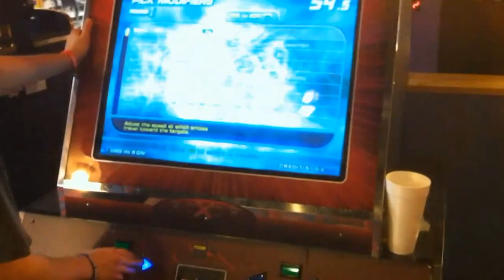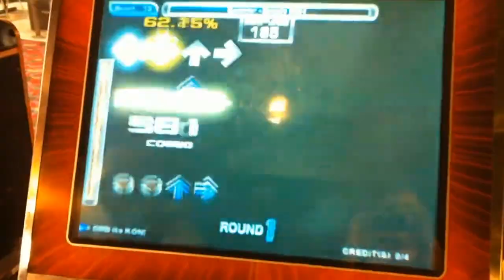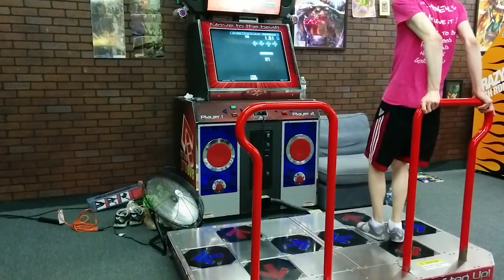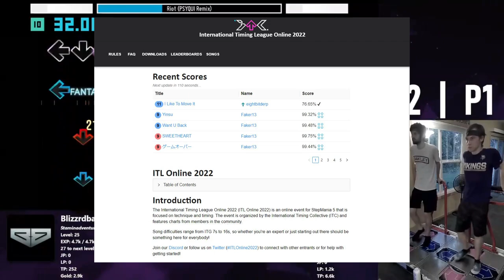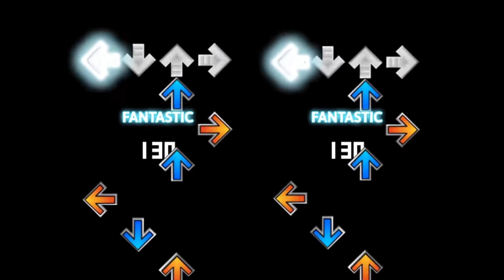The Incredible State Of Modern ITG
While you'd probably expect a game with as short a lifespan as In The Groove to not really have maintained interest many years after it's death, that couldn't be less true for the ITG community. When they were at their lowest they transitioned over to Stepmania and built a flourishing community of different playstyles and loads of amazing events and tournaments. So today, lets take a look at the 3 major styles of content that make up modern ITG.

Thanks to the ITG community for being a wonderful place to be the past few years for me :)